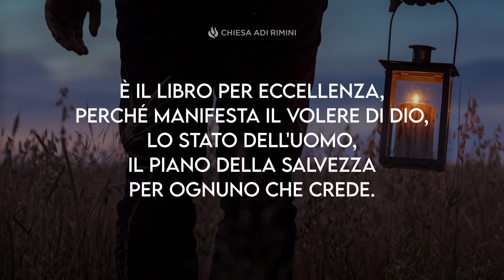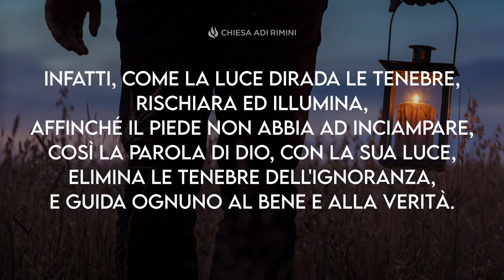"Il Libro della Vita" - Meditazione Salmo 119:105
"La tua Parola è una lampada al mio piè ed una luce sul mio sentiero." (Salmo 119:105)

IL LIBRO DELLA VITA

Che  libro è questo? Tanto amato e altrettanto combattuto, avversato e temuto? Quale potenza racchiude in Sé? È il Libro dei libri perché ha Dio stesso per Autore. È il libro per eccellenza, perché manifesta il volere di Dio, lo stato dell'uomo, il piano della salvezza per ognuno che crede. La Bibbia è la guida sicura dell'errante, è il sostegno dell'uomo in questa terra di sofferenza; è la lampada che illumina e rischiara il sentiero nella notte oscura della vita. Essa è il vanto d'ogni fedele, come il vessillo d'ogni cristiano. "Essa è la potenza di Dio per la salvezza di ogni credente" (Romani 1:16). Il salmista, ispirato da Dio, dice: "La tua Parola è una lampada al mio piede e una luce sul mio sentiero". Infatti, come la luce dirada le tenebre, rischiara ed illumina, affinché il piede non abbia ad inciampare, così la Parola di Dio, con la sua luce, elimina le tenebre dell'ignoranza, e guida ognuno al bene e alla verità. Per mezzo della Bibbia Dio si rivela direttamente ad ogni uomo e gli parla personalmente.